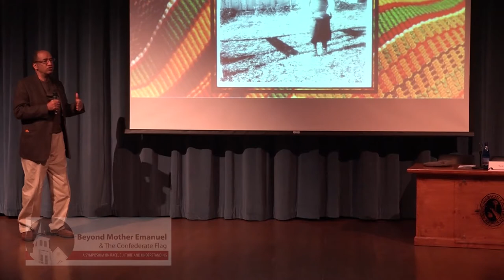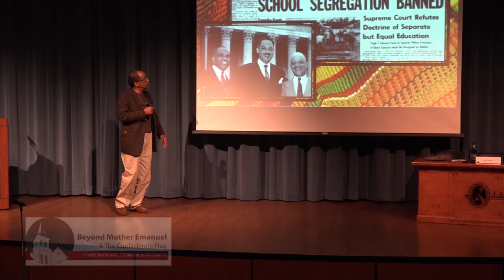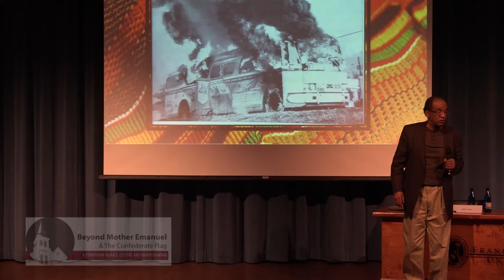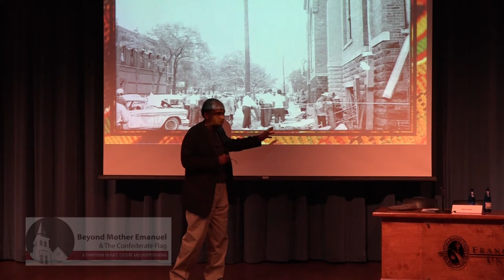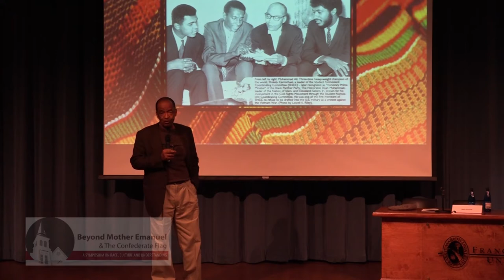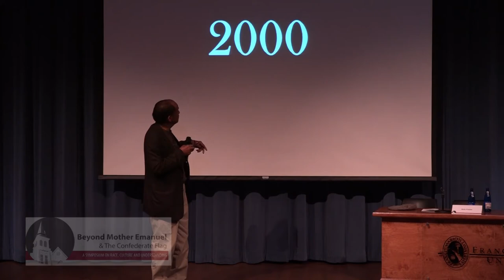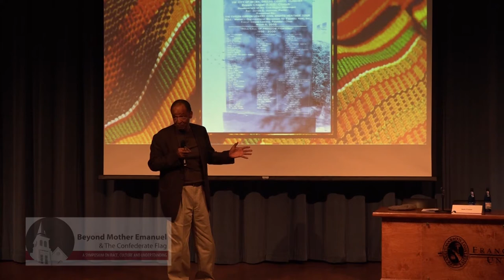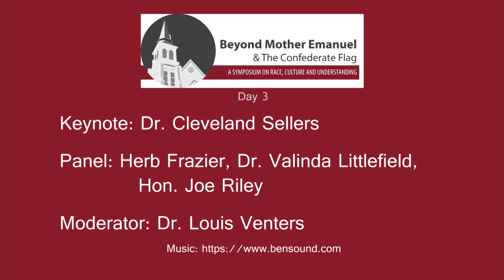Beyond Mother Emanuel Day 3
Day three of the Beyond Mother Emanuel Symposium. Keynote by Dr. Cleveland Sellers. Panelists: Herb Frazier, Dr. Valinda Littlefield, and Hon. Joe Riley. Moderated by Dr. Louis Venters. Topic: Race, Culture, and Education.